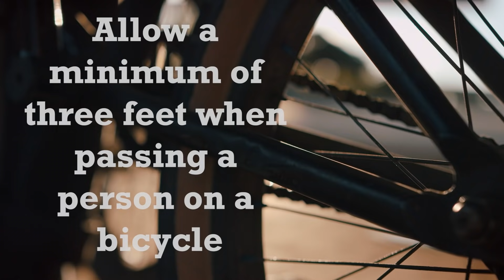Look Out Texans | Jeremy Crabtree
Jeremy has been commuting by bicycle since 2009. He’s been hit several times from people driving while commuting on his bicycle. He landed in the emergency room after one of the crashes. With bruises and a broken knuckle, he was afraid he wouldn’t be able to play his saxophone. He healed and can play that sax. Remember to Look Out for Jeremy and other Texans while driving.

Additional Content Provided By: Getty Images